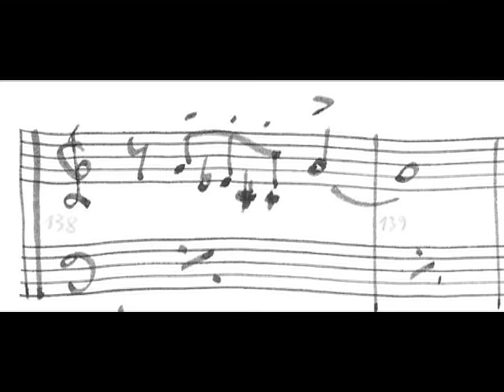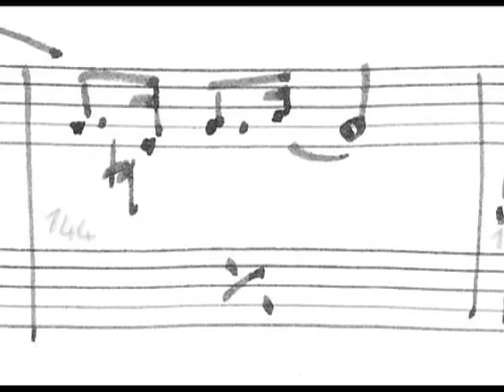Piano Music for the poet Ottavio Fatica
You can buy an autograph manuscript (not a copy) of this work (on white paper, size A4, write with Reform Calligraphy fountain pen, black ink).

Price: € 8 ($ 10) + Shipping Cost (€ 2 in Europe, $ 5 in other lands).

No Visa, No Paypal, no credit cards or payment by bank.

Only a envelope with the money to the address you will receive by mail.

This piece is without copyright, but with copyleft!

Against Intellectual (and Banks) Monopoly!

Testo utilizzato:
Detto anche Zolfan (di Ottavio Fatica)

Fanno faville al raschio
elettrici canditi
fosfeni di salgemma
e scoppia la capocchia
un breve abbaglio
un pungolo nel naso
un che di abraso
l'uzzolo del maschio
il raglio della femmina
e brillerà di spocchia

qui c'è puzza
di zolfo da che mondo
è mondo il mondo viene
al mondo ingenua genesi
di schianto per attrito
privilegio attizzato
dal demiurgo luminaio
il dio fiammifero
a spezzo sfregio o sfrego
acerrimo un contatto
scabroso luogo
un attimo passato
il guaio il contratto
sociale è per la vita

antica solfa
sciolta di volta in volta
a suon di spifferi
nirvanici un'arietta
frizzante mozartina
«è Luminello
divo dei sorbetti
detto anche Zolfan»
zufola in falsetto
un soffio d'antiboria

il dio una lenza
l'ha buttata in tresca
l'esca brucia
sull'amo bifido
scotta la terra
sotto i nostri piedi
a un passo dallo sdrucio
ormai all'abbocco
sotto a chi
tocca a che gioco giochiamo?
quale sarà la penitenza?
di buona o mala preda
salasso o stillici-
dio che mortorio!